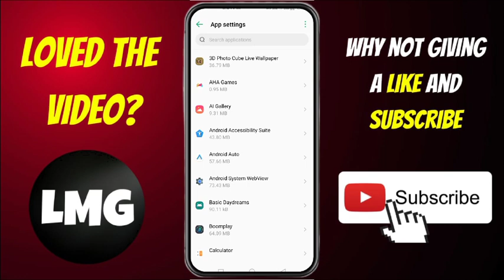How To Fix Error While Deleting Contact Numbers From Your Android Phone 2023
Are you frustrated with trying to delete contact numbers from your Android phone and keep getting an error message? Don't worry! Our step-by-step video tutorial will show you how to fix the error while deleting contact numbers from your Android phone in 2023. From resetting the settings, to using a third-party app, our easy-to-follow guide will help you tackle this issue.

Here are some steps you can try to fix the error while deleting contact numbers from your Android phone:

Check if you have the necessary permissions to delete contacts. Go to Settings to Apps to Contact app to Permissions and ensure that the "Contacts" permission is granted.
Restart your phone and try deleting the contacts again.
Make sure that the contacts you are trying to delete are not linked to any other apps or accounts, such as Google, WhatsApp, or Facebook. If they are, you may need to unlink them before deleting them.
Check if your phone's storage is full. If it is, delete some unnecessary files or photos to free up space.
If none of the above steps work, try clearing the cache and data of the contact app. Go to Settings  to Apps to  Contact app to Storage to Clear cache and Clear data.

Topics covered in this video:
Error While Deleting Contact Numbers From Your Android Phone 2023
how to fix Error While Deleting Contact Numbers
Error While Deleting Contact Numbers
error while saving contact
error saving contact how to delete
how to fix error saving contact
error saving contact delete
error while saving contact delete kaise kare

Let Me Guide